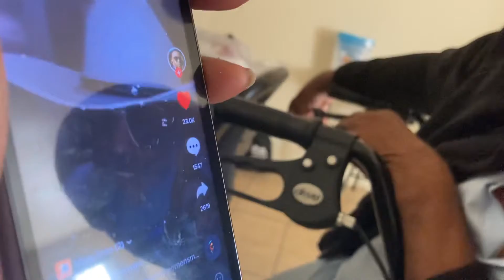EVERYBODY WANTS LOVE